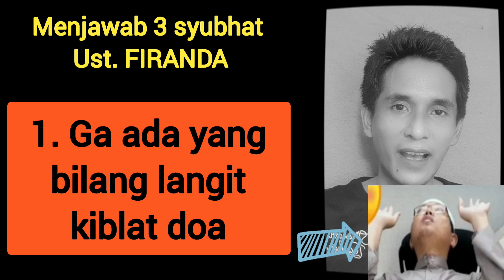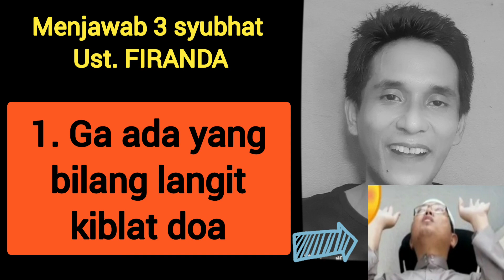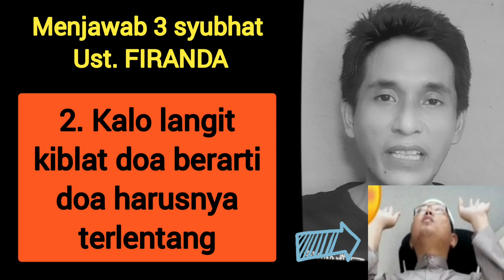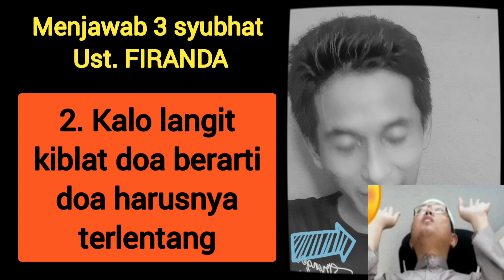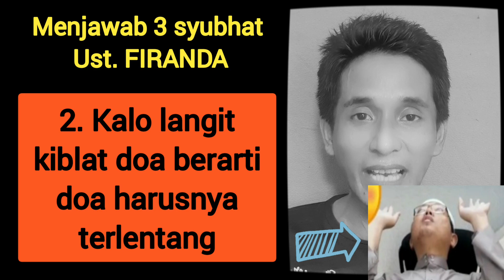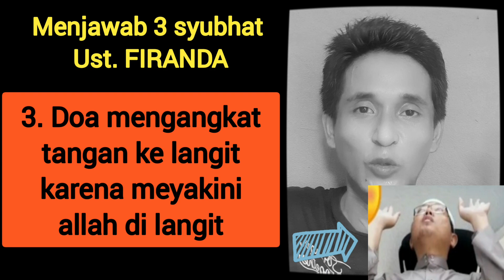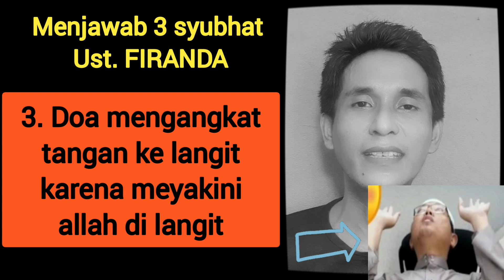TERNYATA BENAR KATA kata Kiyai SANIE UYE :ust. Firanda Salafi HARUS BACA LAGI!